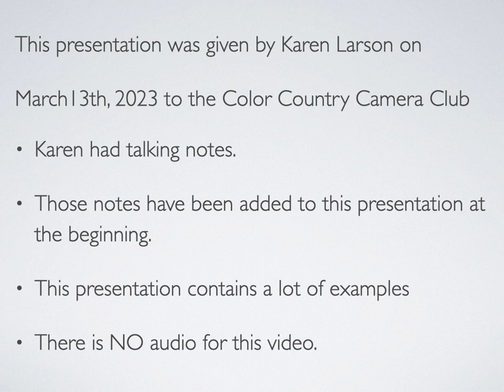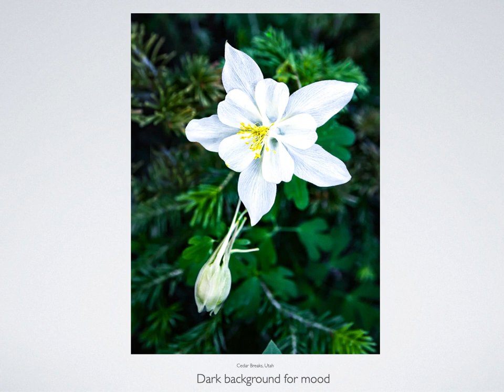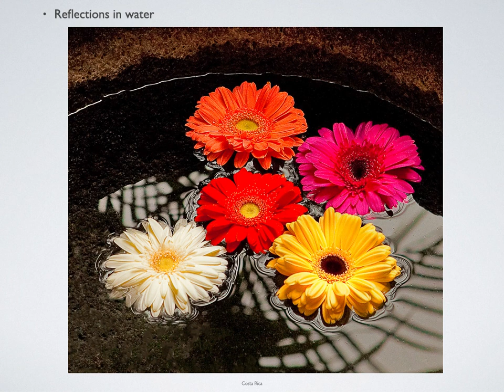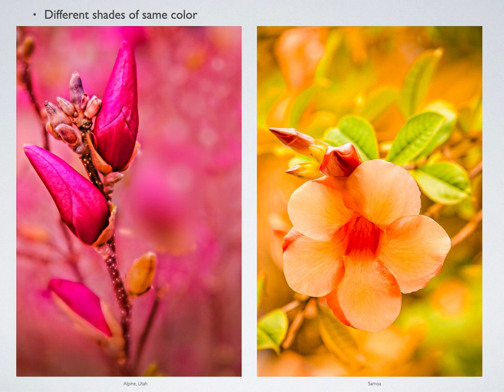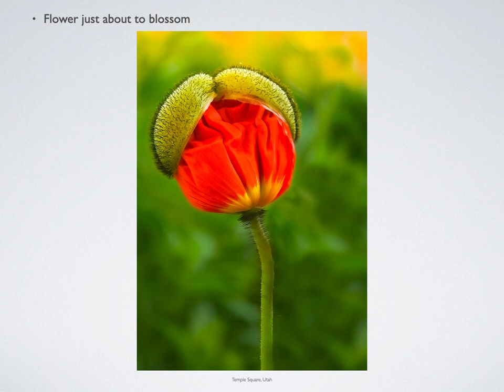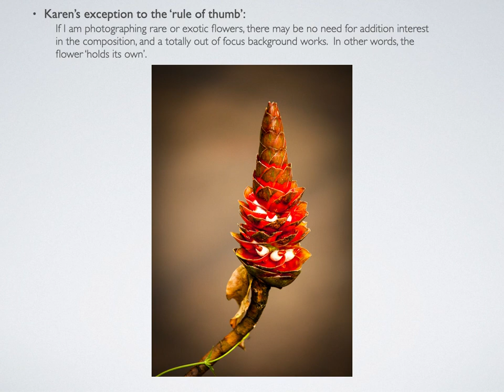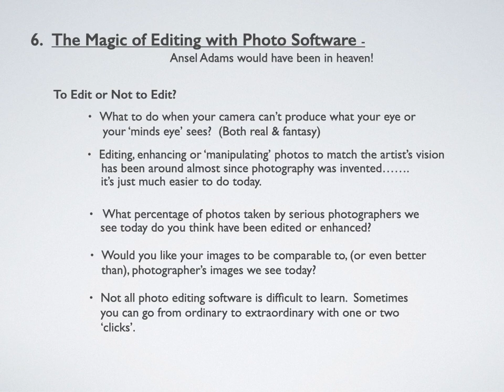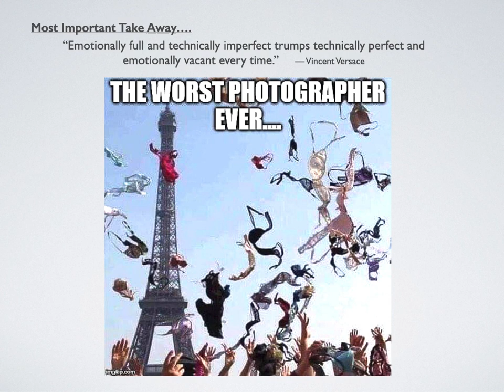FLOWER POWER 2023 with Karen Larson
Karen, a long-time member, will be presenting FLOWER POWER. Come learn techniques for turning ordinary snapshots into extraordinary, beautiful floral images. We will cover the basics, then delve into ways of improving our artistic and creative skills. And finally, we will discuss editing techniques that will take our images to the next level with what I call the WOW factor.
Here is an article from the local Independent news from a few years ago about Karen